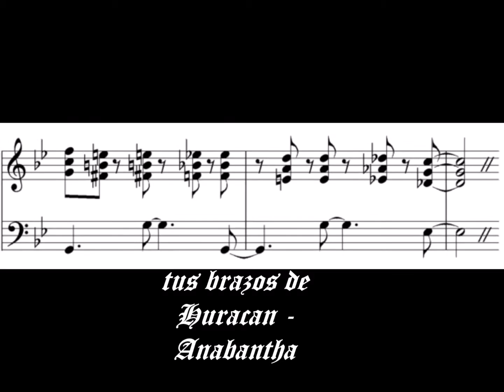tua brazos de huracan